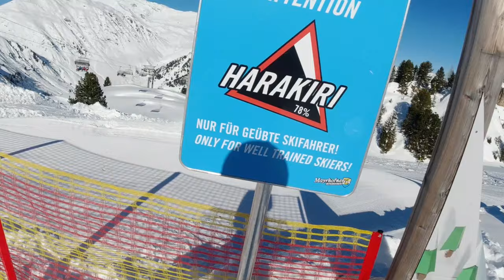ik ging op skireis zonder jonathan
jojojojoj
niemand leest dit
maar als je dit leest

skiën is leuk
doe het